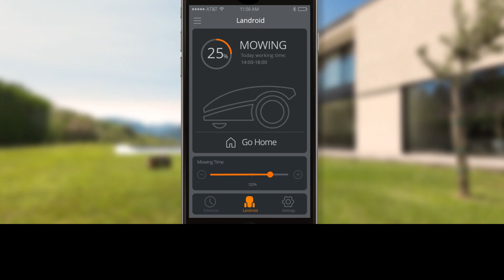Worx Landroid Автономный робот-газонокосилка worx-europe.com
Worx Landroid Интеллектуальная роботизированная газонокосилка
S/M/L models
Интеллектуальная роботизированная газонокосилка
Абсолютно новая. Более умная. Лучшая в истории.
Газонокосилка Landroid автоматически узнает, что лучше всего подходит вашему газону в каждый конкретный день. Она адаптируется к форме и размеру вашего газона и скорости роста травы. Она регулярно обновляется и постоянно самообучается с использованием данных, получаемых от нашего парка из тысяч подключенных к сети роботизированных газонокосилок. Она проворная, безопасная, точная и оснащена множеством настраиваемых функций.